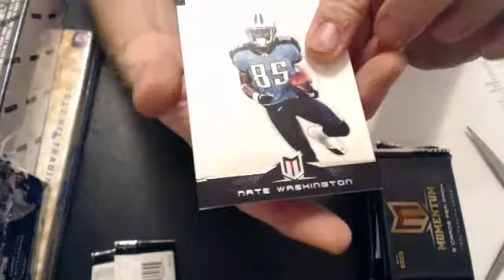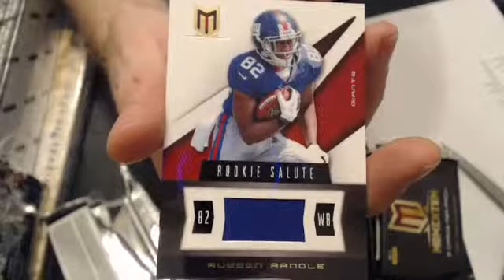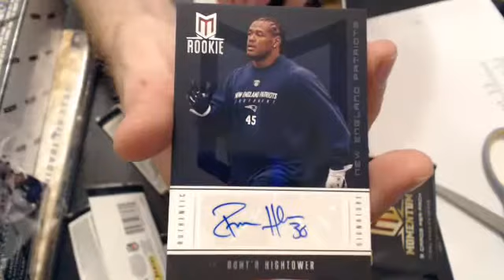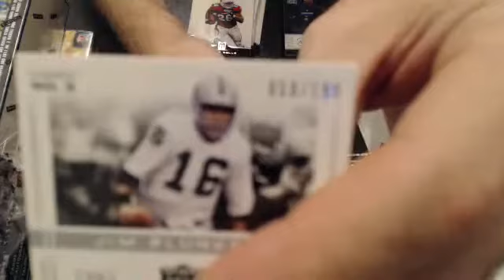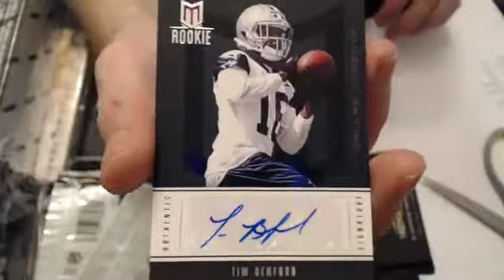2012 momentum 11-7